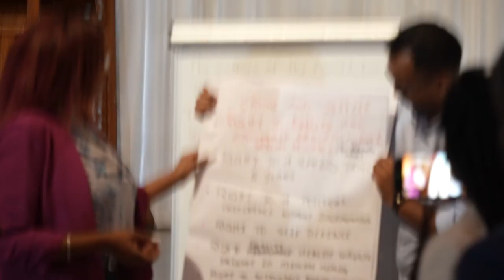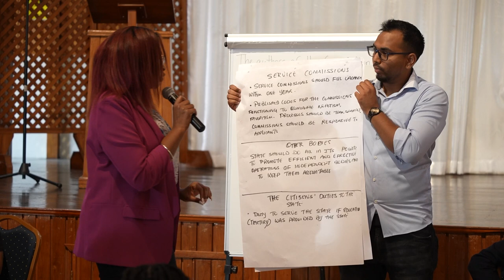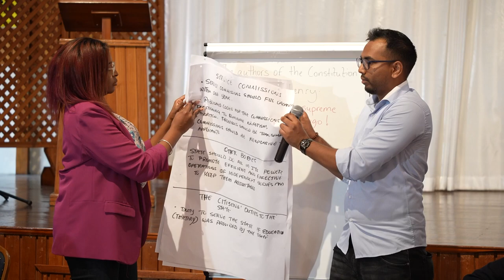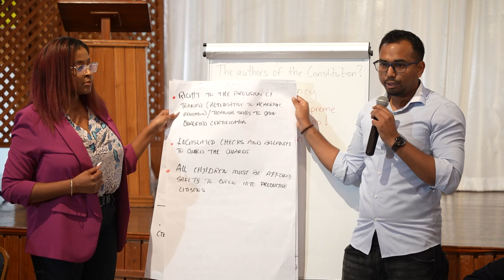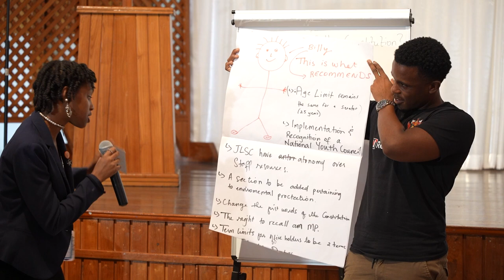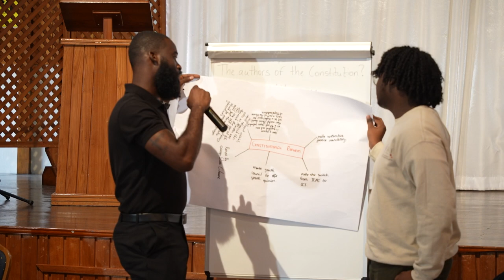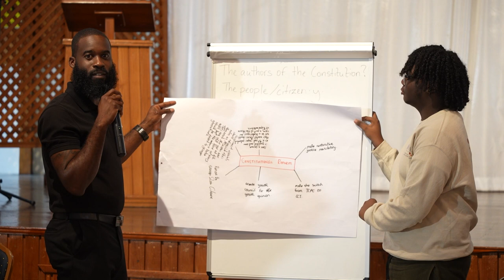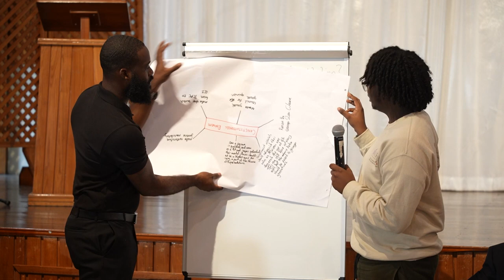Constitutional Reform Committee Public meeting -Youth forum San Fernando